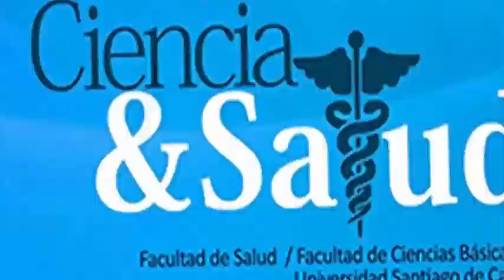Scientists practice total science of the eclipse during solar annular solar eclipse Sunday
Sunday's ring eclipse will provide a practice for scientists hoping to gather data during the fleeting moments of the total solar eclipse that will cross the United States on August 21.

During the total solar eclipse that will take place in August, scientists located across the US Will be struggling to collect data in the 2 minutes or so that the moon covers the entire disk of the sun. There is a lot of science that can be done during an eclipse, including studying how sudden darkening of the sky changes conditions on Earth such as rapid falls in air temperature. A total eclipse also provides a totally unique view of the outer atmosphere of the sun, called the crown.

Jay Pasachoff, a professor of astronomy at Williams College of Massachusetts, may be involved in more scientific research related to the total eclipse than anyone else on the planet not even he can know exactly how many, but this Space.com reporter tells By At least seven. Tomorrow, he and some of his collaborators will be in southern Argentina, observing the annular solar eclipse - when 99 percent of the sun will be covered by the moon - as a practice for the main event of August.

Pasachoff said he figures people are asking him to get involved with his solar eclipse experiments because he has a lot of experience watching them. He has personally been in 33 total solar eclipses, 15 partial eclipses and 16 annular eclipses on Sunday he will be 17. Total solar eclipses occur about once every 18 months but are only visible in a relatively small area as opposed to Partial solar eclipses or lunar eclipses, which are often visible across multiple continents.

In 2015, Pasachoff traveled to Svalbard, an island in the northern Norwegian archipelago, to see the total solar eclipse. Meanwhile, he and his colleague Marcos Peñaloza-Murillo, a research scientist at the University of the Andes in Venezuela, measured the temperature change that took place when the sun began to glide behind the moon. The temperature dropped from about 8 degrees Fahrenheit to minus 7 degrees Fahrenheit in less than an hour, with a dramatic drop occurring immediately after the sun's disk was completely darkened.